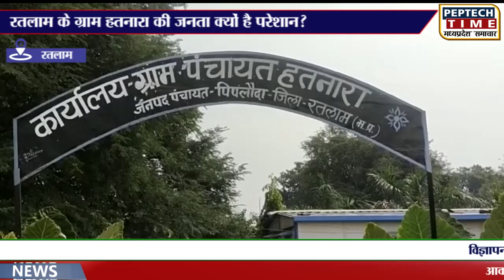रतलाम के ग्राम हतनारा की जनता क्यों है परेशान?